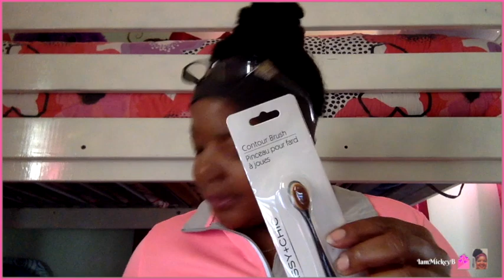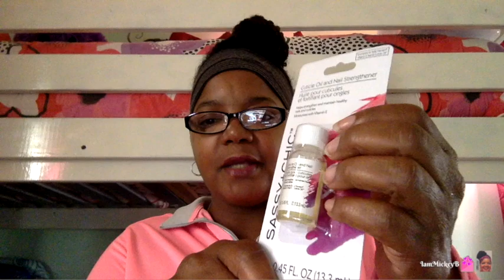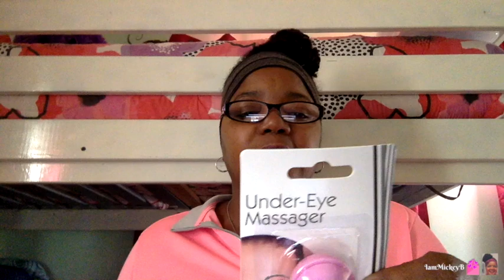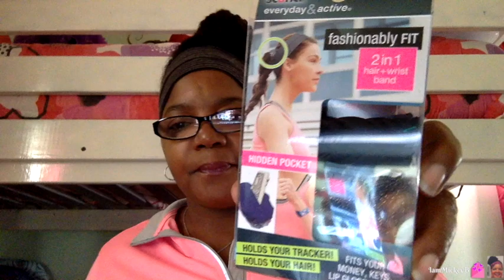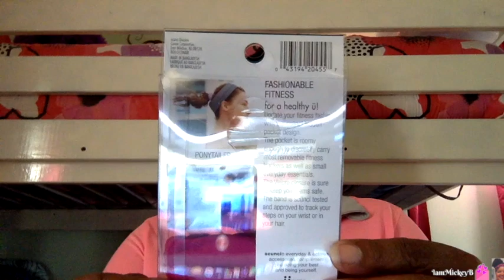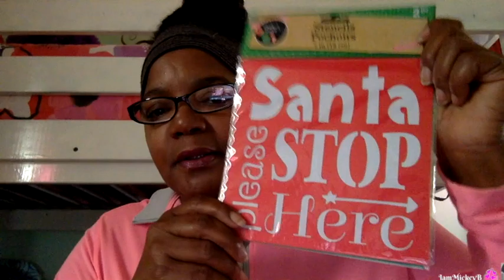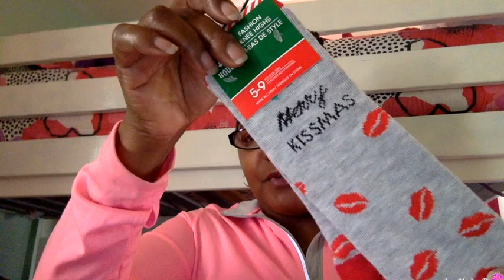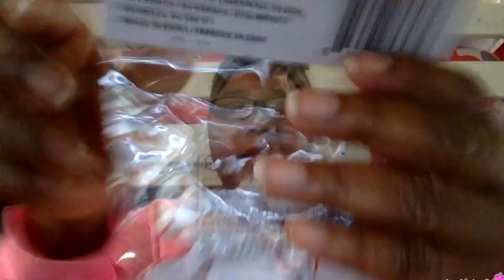Dollar Tree Haul - Check Out My Goodies!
Hello D.T. Friends-
I am sharing with you some of the items that I have been purchasing over the last 2-3 weeks.  I hope you enjoy.
Dollar Tree Mickey B.